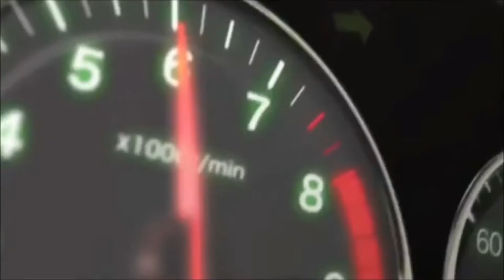Shuichi Akai & Rei Furuya (Bourbon) AMV - The end of me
Un AMV sobre estos dos increibles personajes de Detective Conan: Rye y Zero!
Canción/Song: End of me
Autor: Ashes Remain